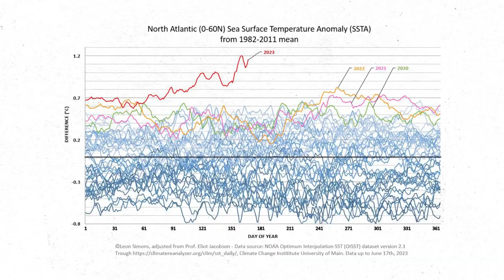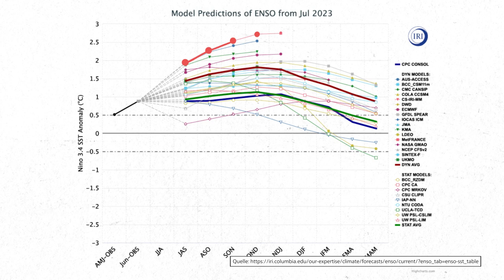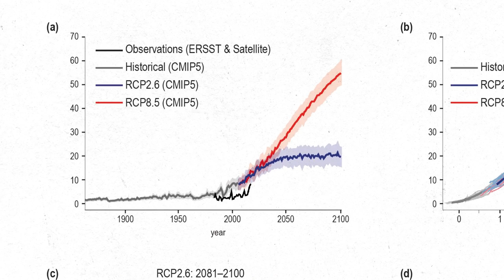Ozeane im Ausnahmezustand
Die Weltmeere erleben Hitzewellen wie noch nie zuvor dokumentiert. Welche Gründe und Konsequenzen dies hat und welche Rolle das Wetterphänomen «El Niño» dabei spielt erklärt Prof. Thomas Frölicher, SNSF Professor (Ocean Modelling), Abteilung Klima und Umweltphysik (KUP) des Physikalischen Instituts der Universität Bern.